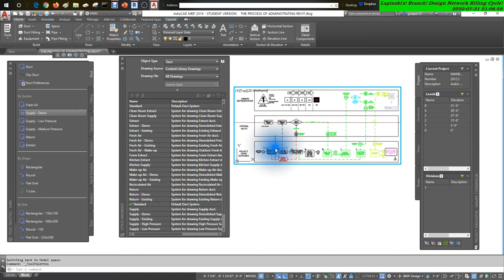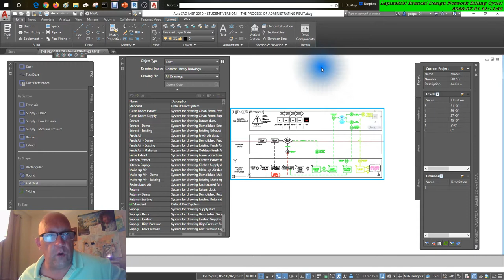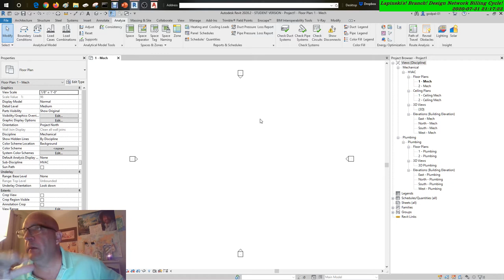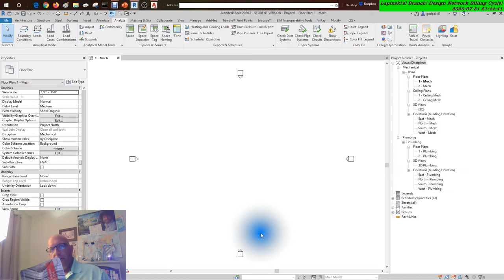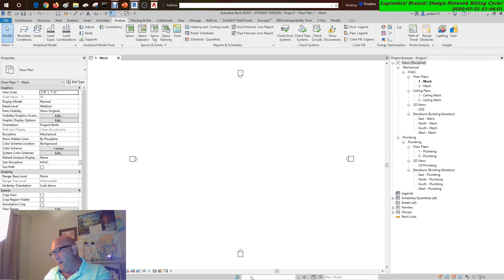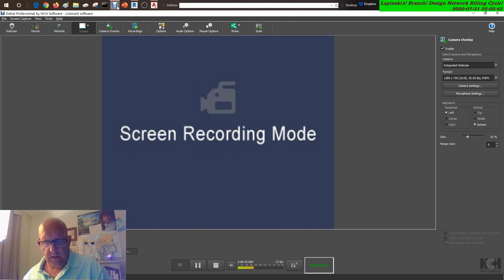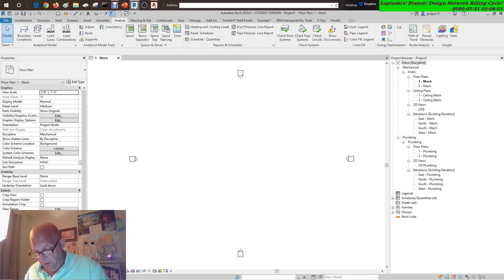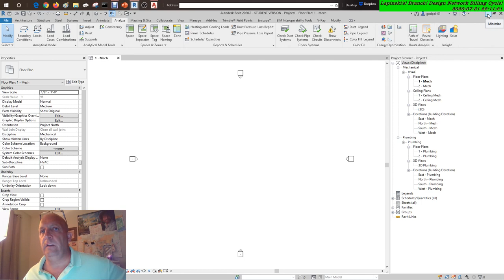DRILLING BACK HOME AS THEY CAN WANTING FREE EASEMENTS AND FREE RIGHT OF WAY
DRILLING BACK HOME AS THEY CAN. 1 Pitch Right & Left Sinker up the Owner's Alley ATTEMPTING TO MASTER EASEMENTS AND RIGHT OF WAY.  OH YEAH & Mastering REVIT MEP  2020